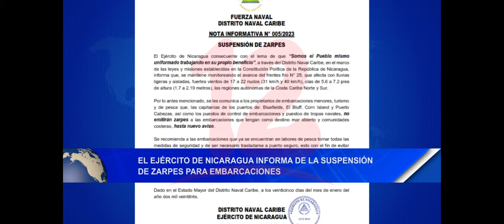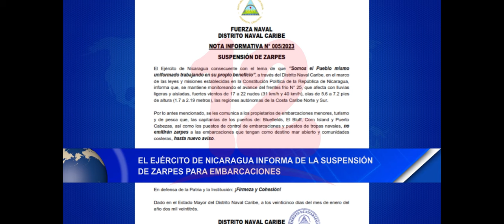Noticias12Nicaragua El Ejército de Nicaragua informa de la suspensión de zarpes para embarcaciones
El Ejército de Nicaragua informa de la suspensión de zarpes para embarcaciones